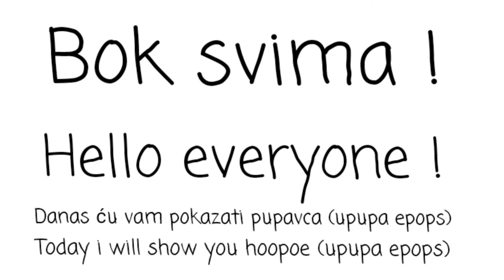*ULTRA RARE* Hoopoe (upupa epops) // *JAKO RIJETKO* Pupavac (upupa epops)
Opet jako rijetko, nadam se da nisam već dosadan ali uskoro se vraćam doma pa idem malo nadoknaditi snimanje vlakova 😊
Pupavac je bio dosta pitom i mogao sam mu se dosta približiti. Snimljen je opet 🤣 u Supetru ali po ljeti.Točna lokacija bila je kod plaže "Tri mosta" pri završetku Supetra.
Pupavca najviše ima u Dalmaciji onda u Slavoniji pa onda u hrvatskom Zagorju.
Nadam se da vam se sviđa 😁.
Lijep pozdrav !